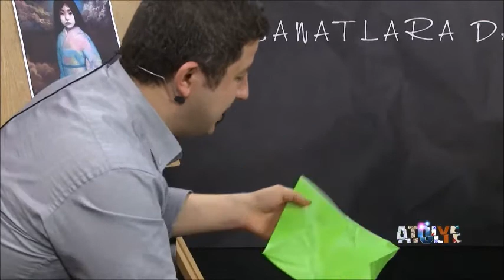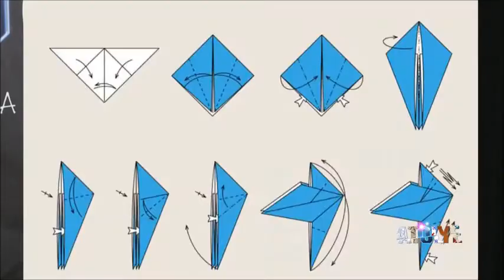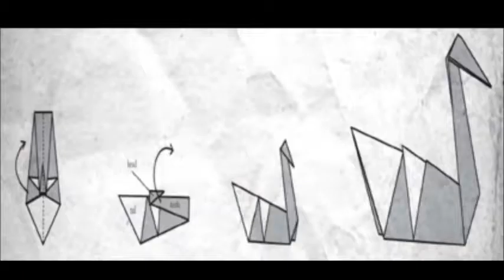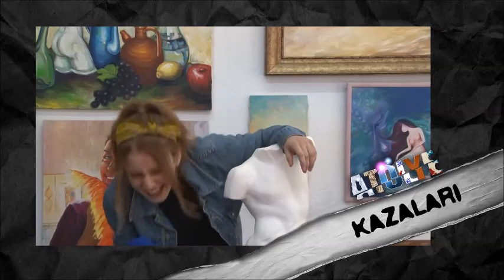ATÖLYE PROGRAMI, BÖLÜM 3: ORİGAMİ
ATÖLYE'nin bu bölümünde ülkemizin yetiştirdiği en önemli origami sanatçılarından Atilla Yurtkul sizlerle...  Tüm detayları ile ORİGAMİ atölyemizde.